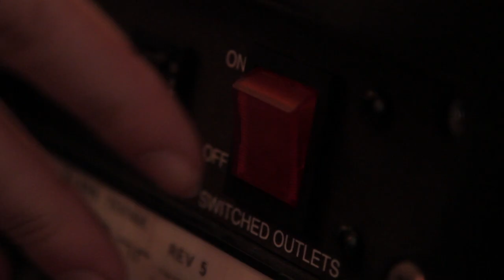Hot Thespian Action: Pizza Shack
What goes into recording a catchy radio jingle?